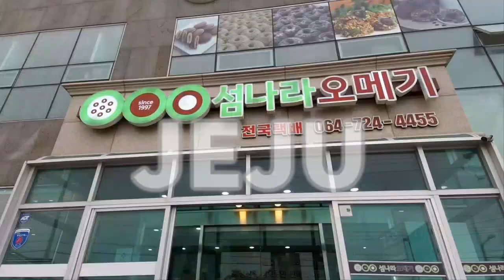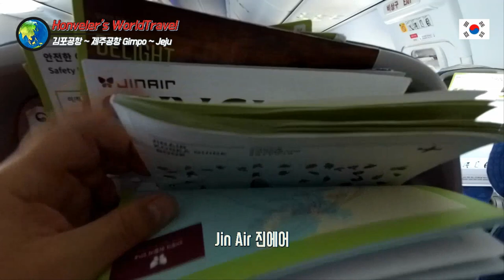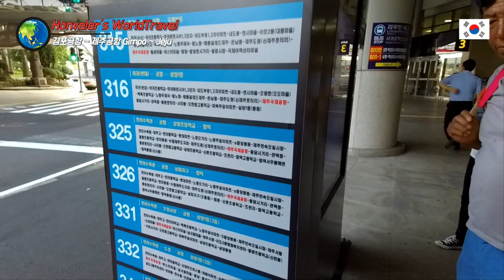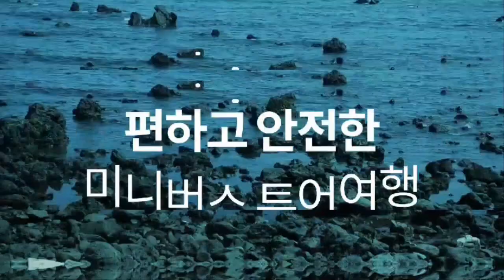제주여행 #1 김포공항에서 제주공항까지 이동기 gimpo Airport to Jeju Airport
김포공항 국내선, 국제선 공항이 두 개에요.
국내선 청사 통해서 비행기타고 제주 공항 도착하고 공항 조금 보는 과정이 나오니, 제주도 가실 분들은 미리 보세요
show you the way from Gimpo Airport to Jeju Airport and some info on airports